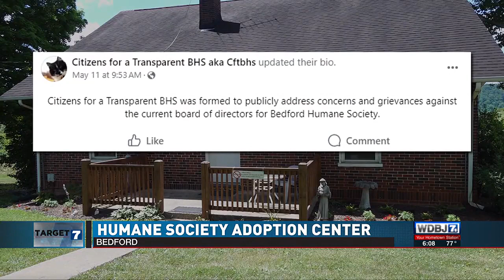Bedford Humane Society Adoption Center